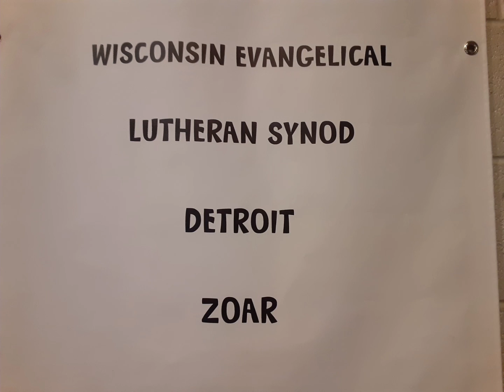Zoar Lutheran Church Christmas Service 2020